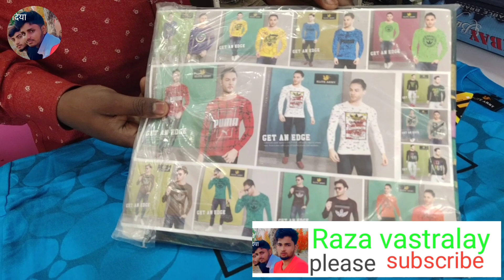घर बेठे मंगाए/jeans for boys ka& MENS WHOLESALE MARKET DEMAGE JEANS COTTON CHINOS ALL VARIETY JENS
घर बैठे मंगाए /jeans wholesaler rate mein menka jeans holsaler rate mein

boys ka new model ka jeans
hairstyle ka new model jeans
2023 ka new model jeans full scratch mein denim jeans
full scratch ka jeans
kata PTA Jean s
jeans kata fata ka
boys ka new look jeans
Raja vastralay ramba ka kapda dukaan
Raja vastralay
Raja vastralaya
raza VASTRALAy
new model ka jeans
youtube #new.modal? kajeans#

delhi wholesale jeans Gandhinagar